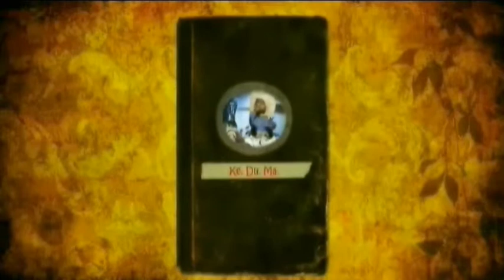Ke Du Ma -Die Geschichte vom Stern, der die Erde besuchte -TEIL 2 (1v.4)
Der zweite Teil vom kleinen Stern. Wie auch TEIL 1, in schwarz-weiß.